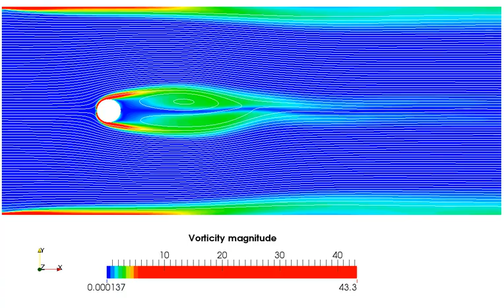Vorticity magnitude field evolution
Vorticity magnitude field evolution with stream lines plotted over it for the simulation of the flow past cylinder